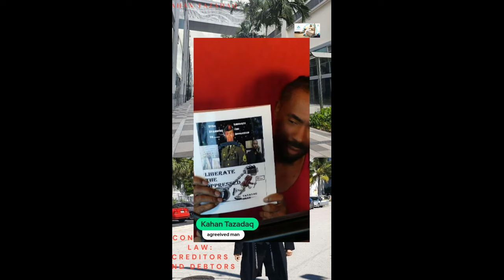How I Eliminated $100K Debt, Shocking Results Pt 2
In this video, I share my shocking results after eliminating $100K of debt. Learn the steps I took to get rid of my debt and become financially free.

If you're struggling with debt and want to know how to eliminate it, this video is for you! Don't let debt hold you back - watch this video to learn how to take control of your finances and achieve financial freedom!